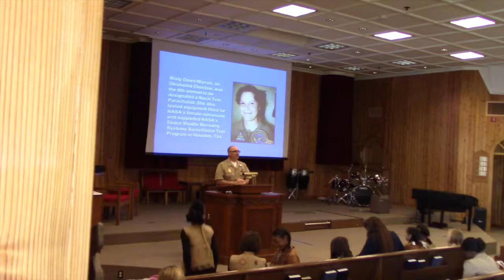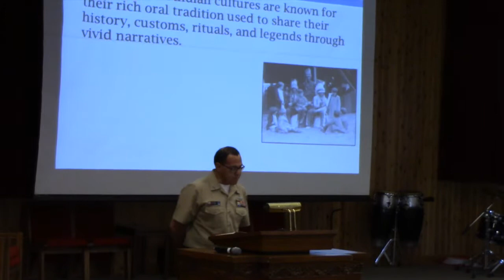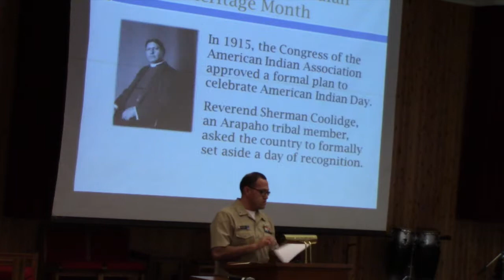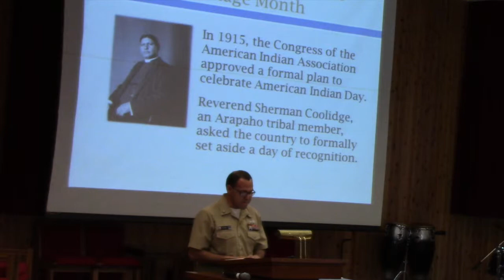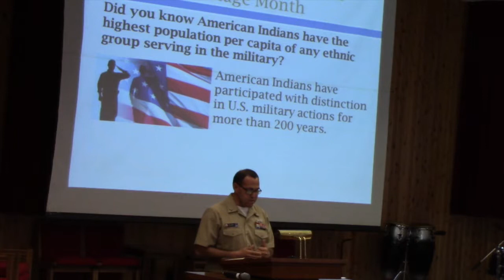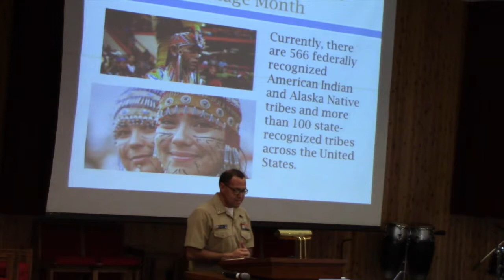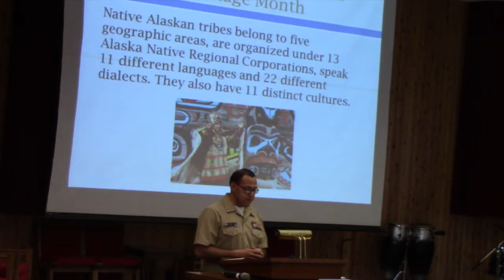Native American History Month 2014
NAF Atsugi Celebrates Native American History